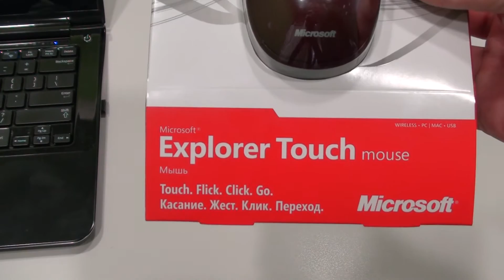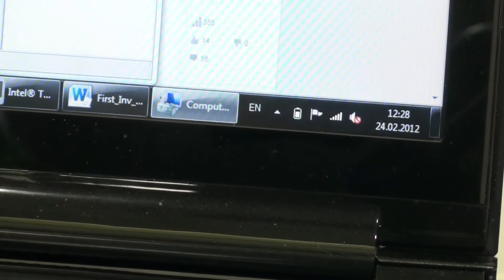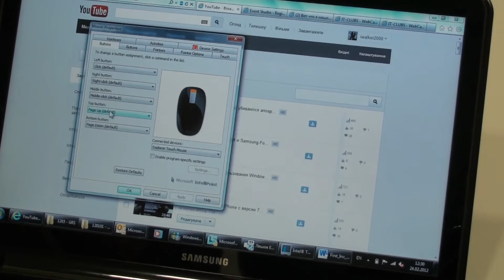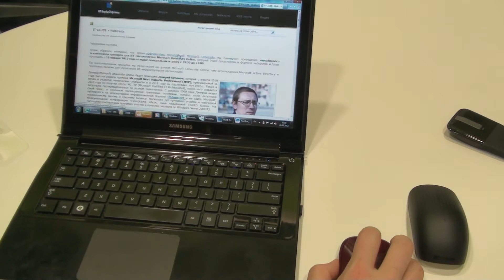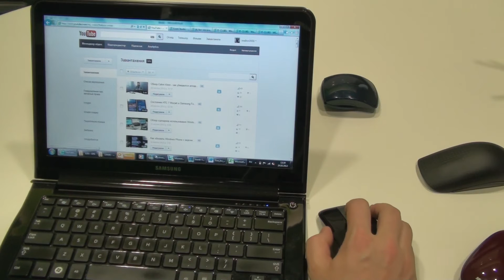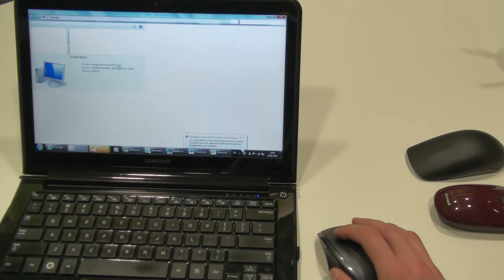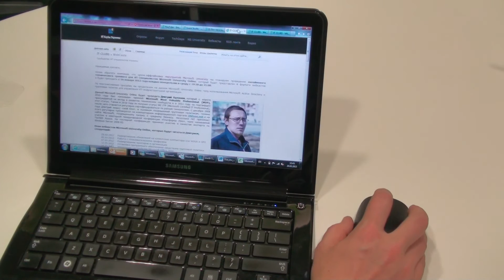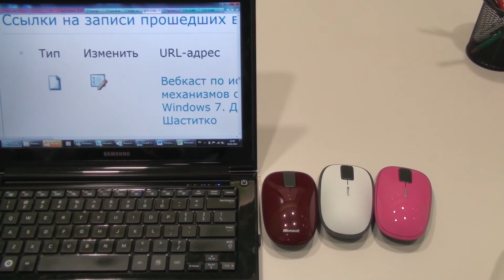ГаджеТы: Достаем из коробки Microsoft Explorer Touch Mouse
Обзор возможностей новой на рынке Украины мышки от Microsoft - Explorer Touch Mouse, а также сравнение ее возможностей с возможностями других моделей мышек - Microsoft Arc Mouse, Microsoft Arc Touch, Microsoft Touch Mouse.